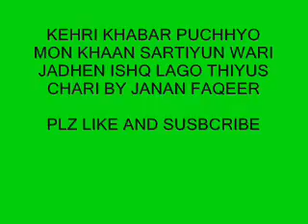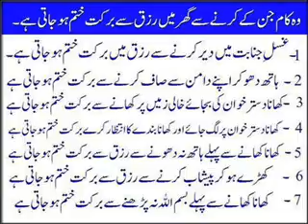kehri khabar puchhyo mon khaan kafi by janan faqeer sindhi molood shareef